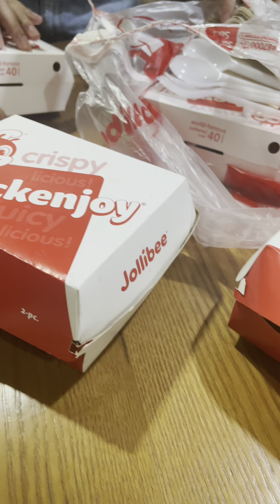CEBU PACIFIC 5056 NRT TO MNL (april212023) || BernabethingLifeCaptured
Mejo smooth na din ang